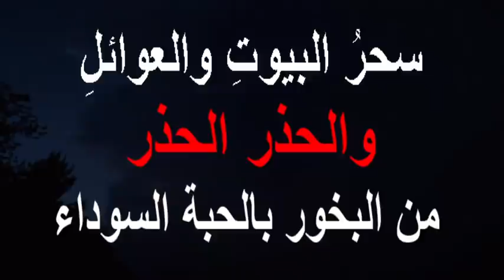سحرُ البيوتِ والعوائلِ - والحذر الحذر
من البخور بالحبة السوداء
السور التي تُقرأ علي الماء
سورة القاتحة 7 مرات  - اية الكرسي وسورة الانشراح وسورة الزلزلة وسورة الفيل وسورة الكافرون وسورة الاخلاص وسورة الفلق وسورة الناس كل منها 3 مرات